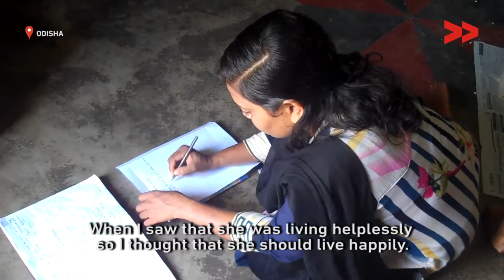Got money to construct new house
Community Correspondent Anupama Sathy reports from Jagatsinghpur, Odisha for Video Volunteers.